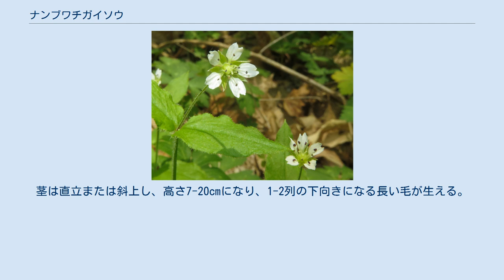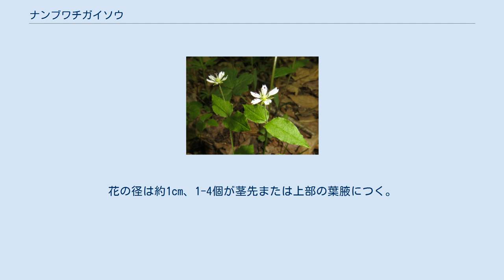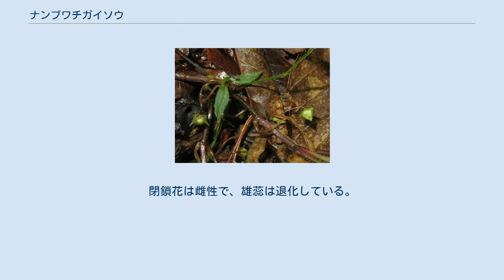ナンブワチガイソウ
ナンブワチガイソウ（南部輪違草、学名：Pseudostellaria japonica）は、ナデシコ科ワチガイソウ属の多年草。
別名、ナンブワチガイ、マンシュウワチガイ。
 小型の多年草。
根は紡錘状に肥厚したものが1個ある。
茎は直立または斜上し、高さ7-20cmになり、1-2列の下向きになる長い毛が生える。
葉は無柄でまばらに対生し、下部の葉は長いへら形で、長さ1.5-4cm、幅0.3-0.7cmになり、基部は細まり葉柄状になる。
上部の葉は卵形で、長さ1.5-5cm、幅0.6-2cmになり、先は鋭頭で両面と縁に短毛または長毛が生える。
花の径は約1cm、1-4個が茎先または上部の葉腋につく。
花柄は細く長さ1-4cmになり、1-2列の毛が生える。
萼片は4-5個あり、披針形から卵形になり長さは2.5-6mm、先端は鋭頭または鈍頭になり、背面と縁に毛が生える。
花弁は白色で4-5個あり、倒卵形で長さ4-7mm、先端は浅く2裂する。
雄蕊は8-10個あり、葯は暗赤褐色になる。
花柱はふつう3個ある。
果実は蒴果となり、やや球形で径は約5mm。
種子は褐色で、扁円形から腎円形で扁平、径約2mmで円錐状突起がある。
 下部の葉腋に少数の閉鎖花がつく。
閉鎖花は雌性で、雄蕊は退化している。
 日本では本州（岩手県、宮城県、福島県、栃木県、茨城県、長野県）に分布し、山地の夏緑林の林内や林縁に生育する。
 国外では朝鮮半島、中国大陸（河北省、黒龍江省、吉林省、遼寧省、内モンゴル自治区）、ロシア（極東地方、シベリア）に分布する ナンブワチガイソウのナンブは、「南部」で、岩手県の旧名である南部からつけられた。